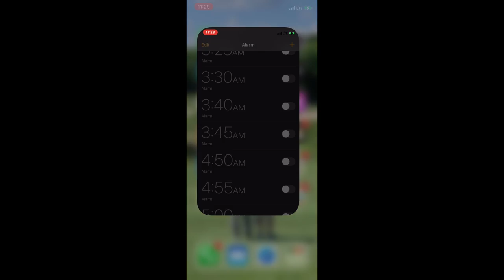Public Land Mallards- Kansas Duck Hunting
Things don't get much better than public land mallards. Kansas duck hunting on public land can lead to some good hunts as you see here. It is always nice to add a bonus drake wigeon to the mix as well. We missed out on some shot opportunities waiting on getting that perfect cupped up group but all in all it was still a great day in the marsh. With a little wind the ducks probably would've committed better.